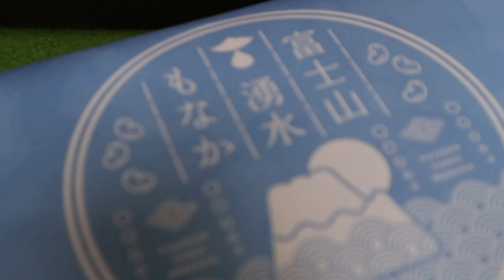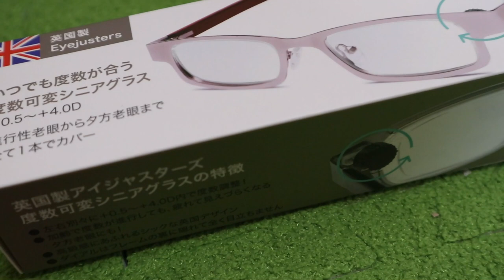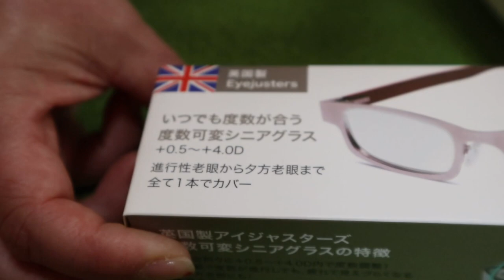ライブの差し入れに可変式老眼鏡を頂きありがとう！【Jean & Pont 1746】2019/5/18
自分のライブではありませんがオープンマイクライブに応援に来ていたいているみなさん、いつもありがとうございます。
おかげでお店にも貢献できてちょっと鼻が高いです。
その上に差し入れまでいただいてしまい、いずれはそんな方々に喜んでもらえる自分のライブを開催できらたと思います。